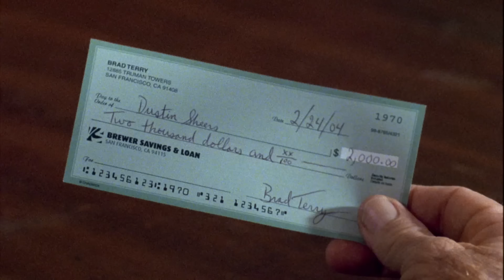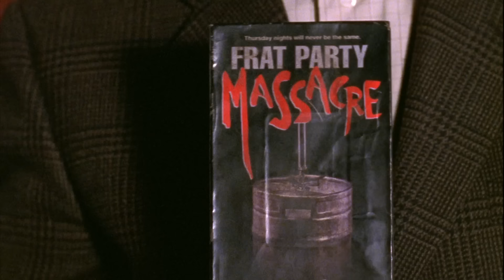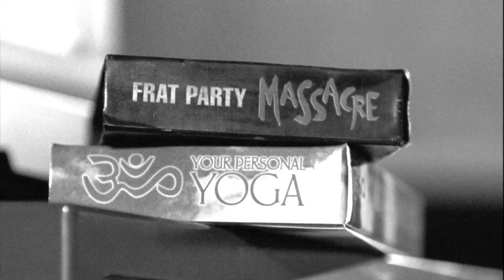Monk Foils a TV Star's Master Plan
He almost got away with this.